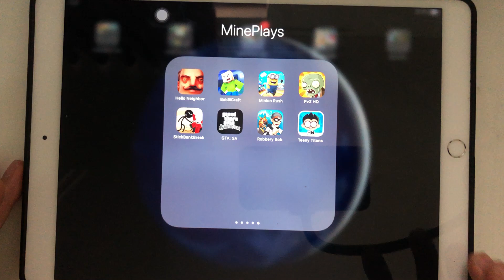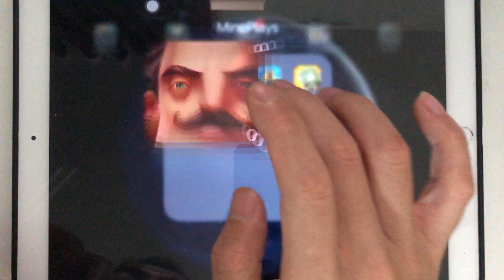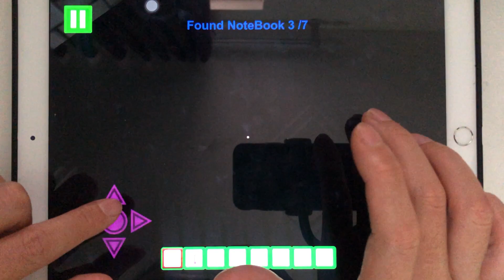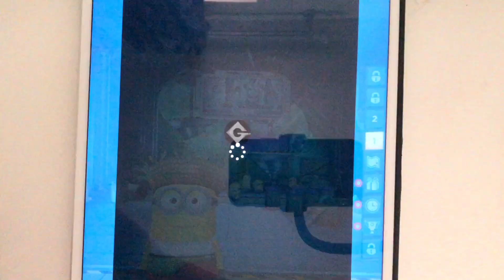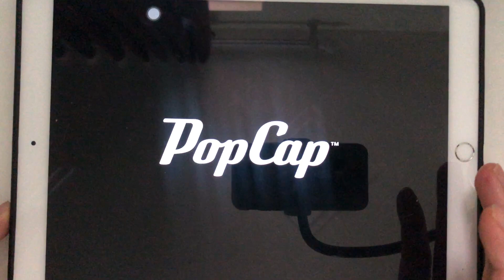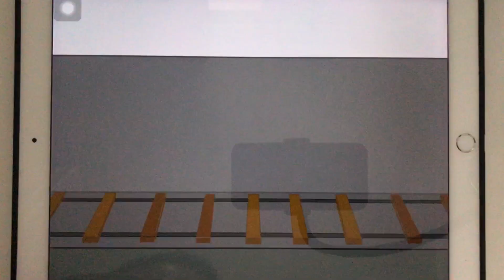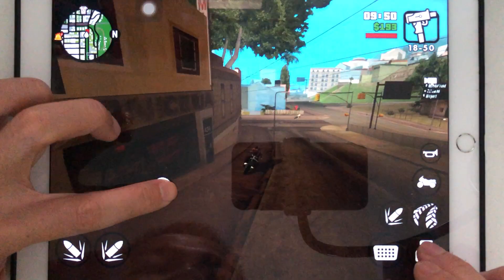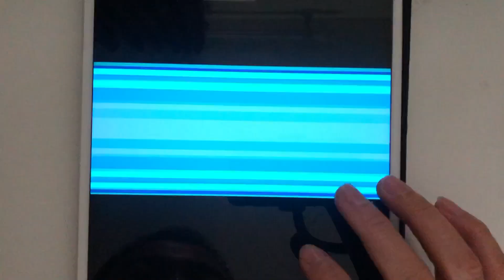Hello Neighbor,Baldii Craft,Minion Rush,PVZ HD,Stick Bank Break,GTA SA,Robbery Bob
Hello Neighbor,Baldii Craft,Minion Rush,PVZ HD,Stick Bank Break,GTA SA,Robbery Bob,Teeny Titans